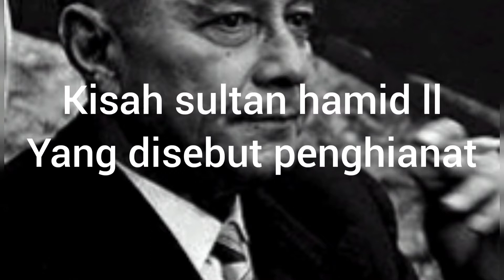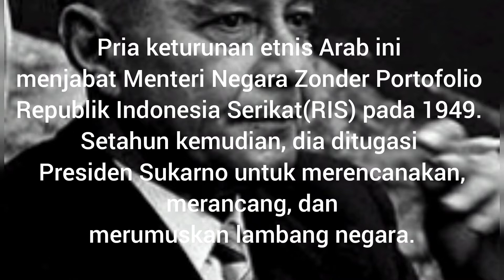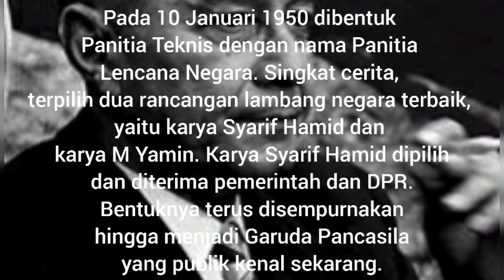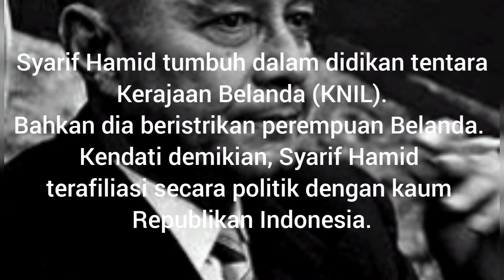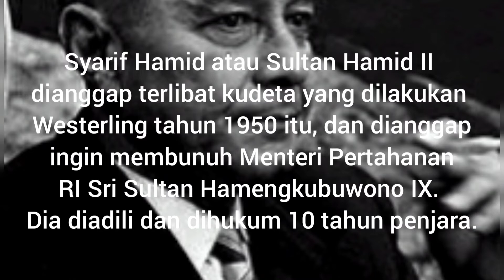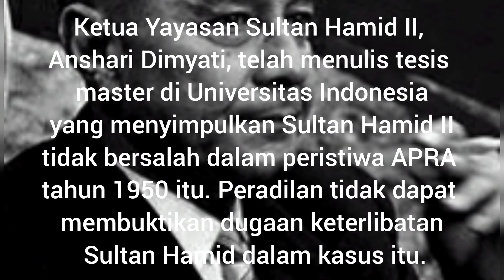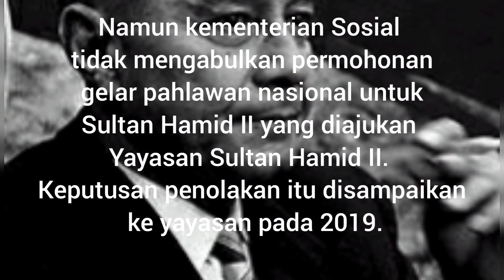APAKAH SULTAN HAMID II(Syarif Abdul Hamid Alkadrie) PENGKHIANAT??.!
Sultan Hamid II, lahir dengan nama Syarif Abdul Hamid Alkadrie, putra sulung Sultan Pontianak ke-6, Sultan Syarif Muhammad Alkadrie (12 Juli 1913 – 30 Maret 1978) adalah Perancang Lambang Negara Indonesia, Garuda Pancasila. Dalam tubuhnya mengalir darah Arab-Indonesia.

Semoga bermanfaat🙏🙏🙏